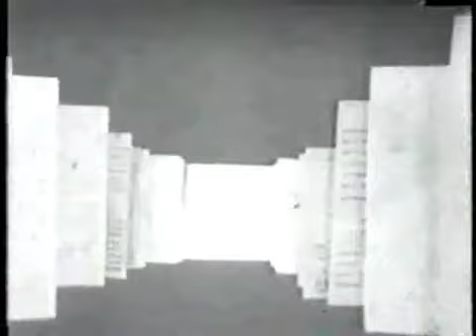She Took My Heart - Max Mo